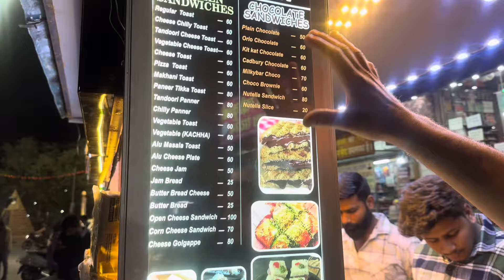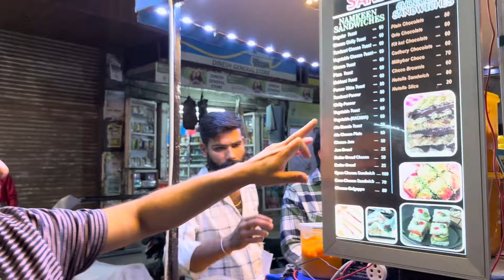Jodhpur Ke Pawan जी का Open Cheese sandwich और Chocolate Bomb Sandwich | Street Food India